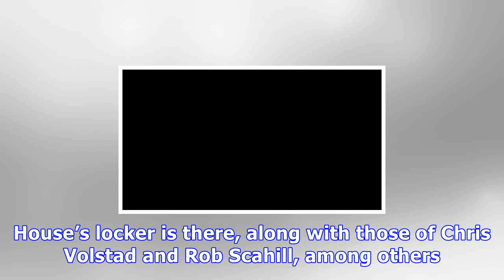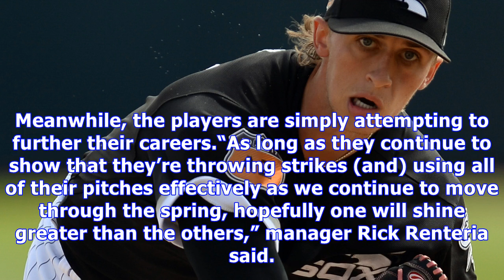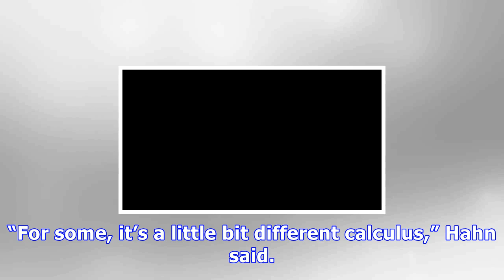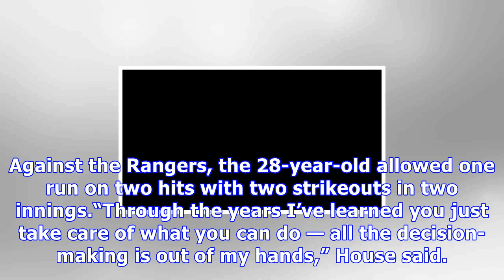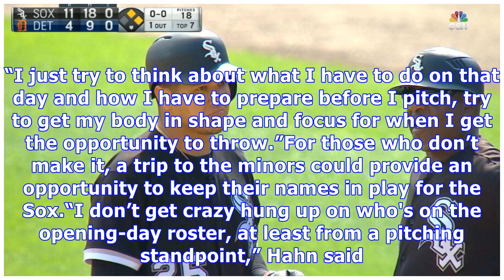White sox looking for relievers to step up and claim roster spots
Along the back wall of the White Sox clubhouse at their spring training complex sit the lockers of a rather eclectic group of pitchers. T.J. House’s locker is there, along with those of Chris Volstad and Rob Scahill, among others. Along the adjoining wall are lockers for more hurlers, including Xavier Cedeno, Bruce Rondon and Jeanmar Gomez. The players to whom those lockers belong are former major-league starters, long relievers, set-up men and closers. It is from those players — and several mor...